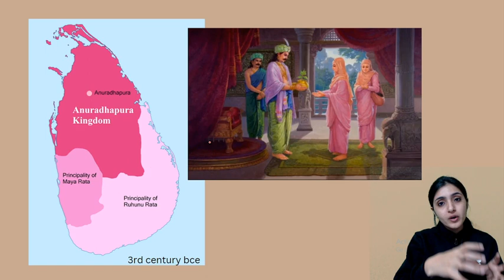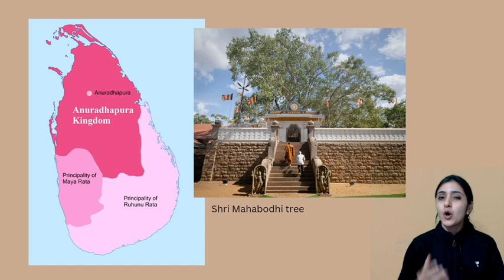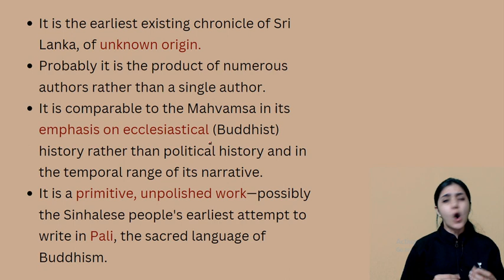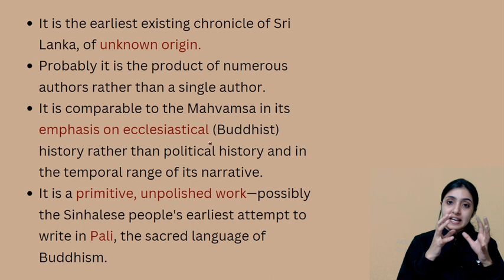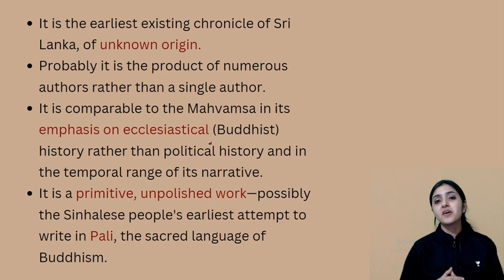[Art & Culture] Ancient India Literature | Buddhist Literature | Dipavamsa | UPSC | Arti Chhawari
The Dīpavaṃsa is the oldest historical record of Sri Lanka. The chronicle is believed to be compiled from Atthakatha and other sources around the 3rd to 4th century CE. Together with the Mahāvaṃsa, it is the source of many accounts of the ancient history of Sri Lanka and India

📢📢 Unacademy GS Combat
Learners can participate in Unacademy combat this Sunday 12th Feb, get an All India Rank and also win amazon gift vouchers. Learners can get upto 75% scholarship.